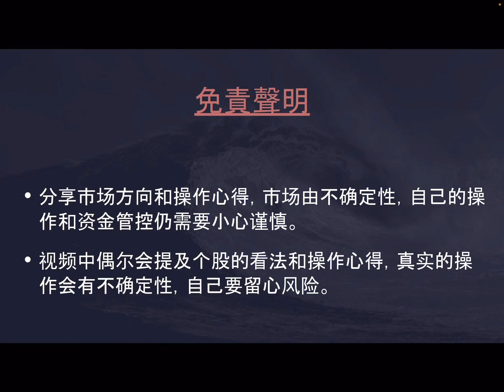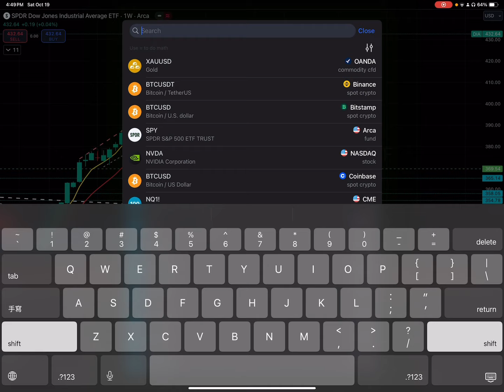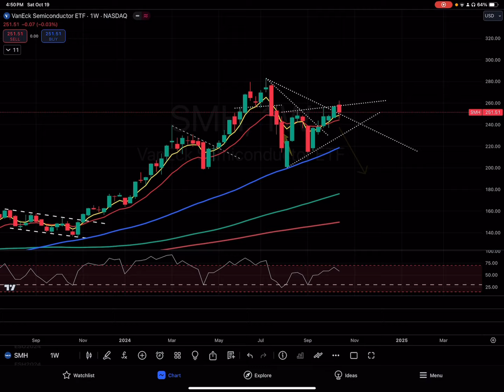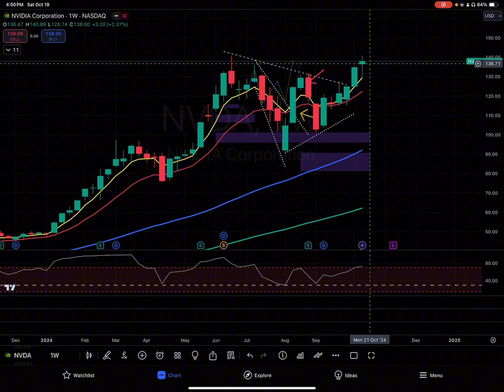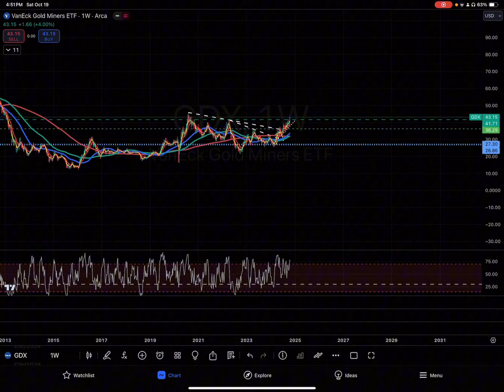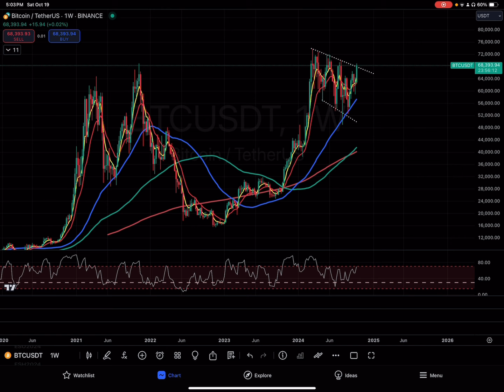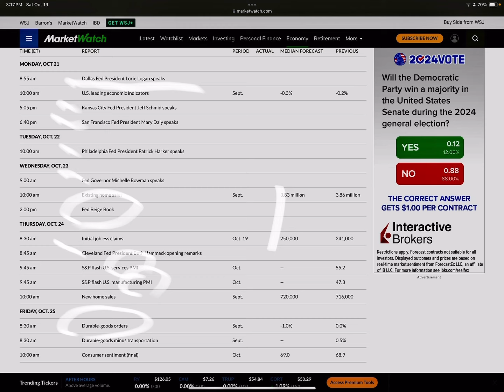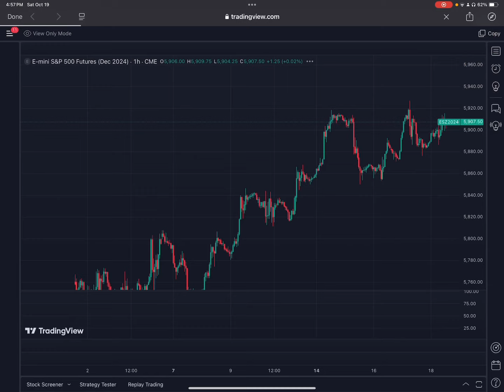🐂晶片板塊有獲利回吐 注意市場回踩支撐的機會 大盤+比特幣分析分析! 乾貨!! 一周市場回顧和展望 10/19/2024|美股虫虫說美股